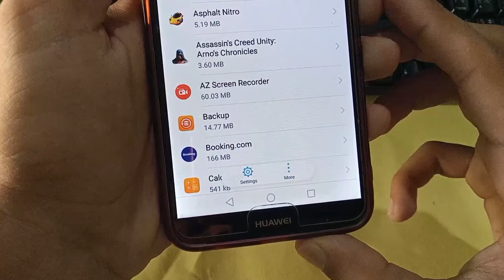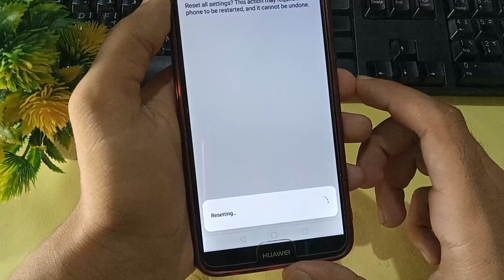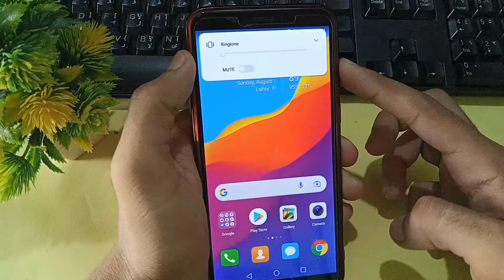How to Fix Automatic Volume Up/Down Problem on Android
in this video I will show you how to fix automatic Volume increase problem on android.

Please Follow my all tutorial steps properly...

automatic volume increase problem
automatic volume decrease android
automatic volume increase decrease problem
automatic volume up down problem